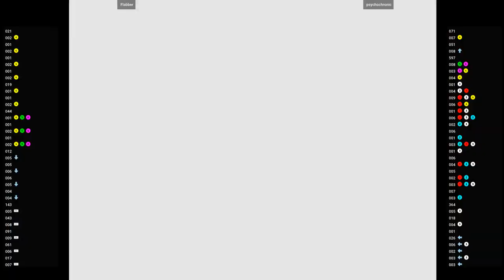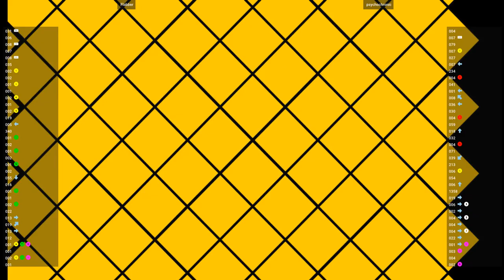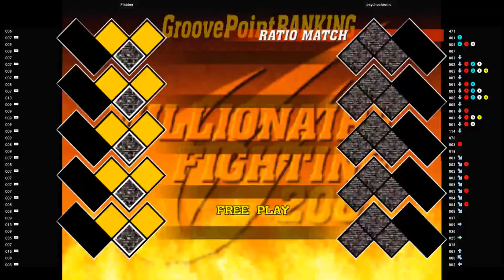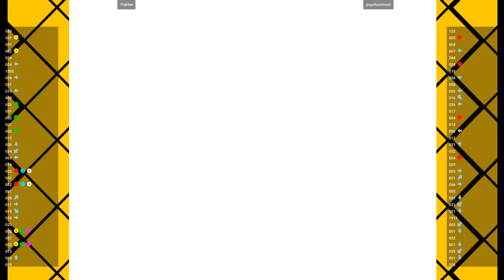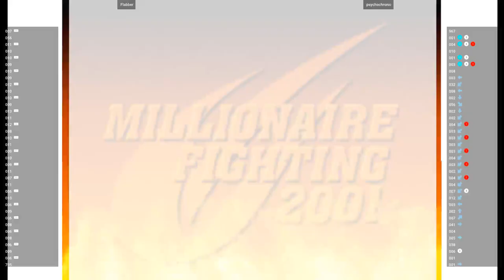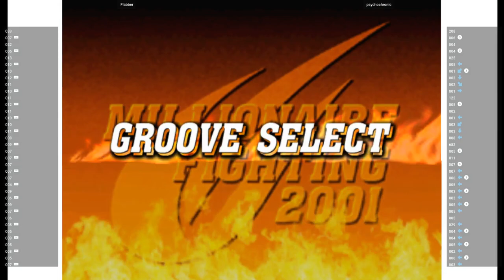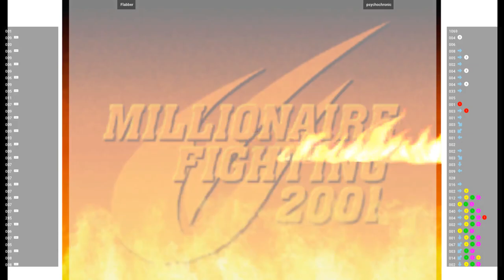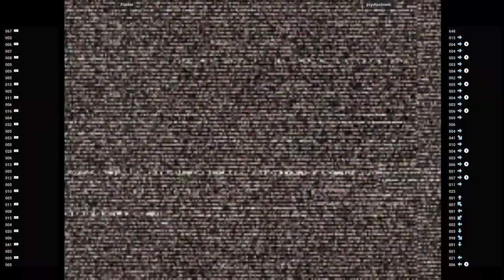CVS2 🕹 Flabber VS psychochronic